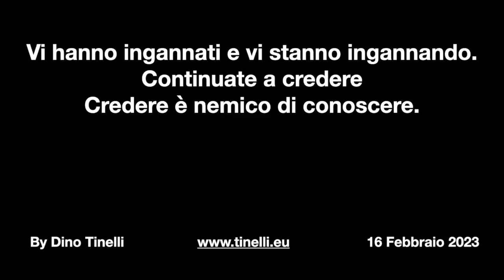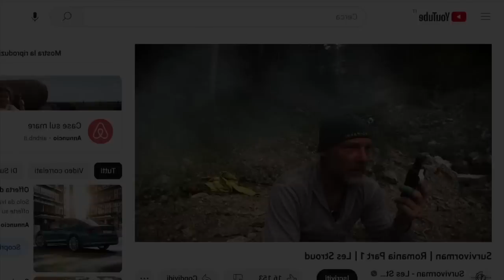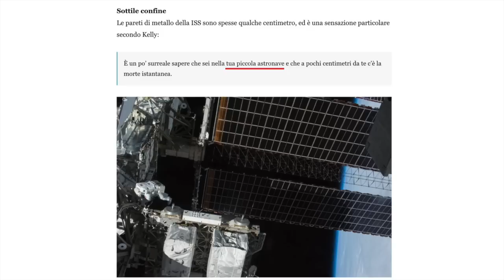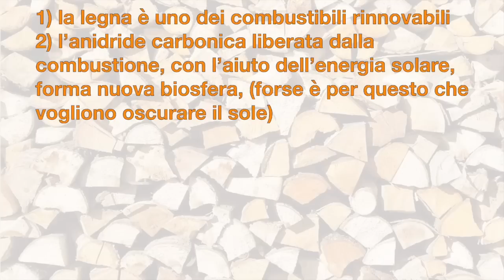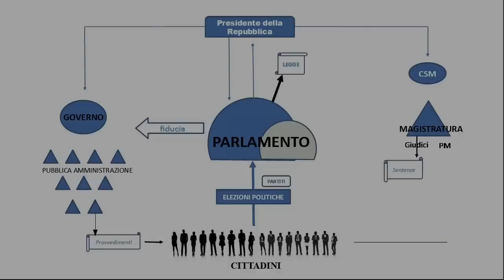Vi hanno ingannati e vi stanno ingannando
Era già successo col video che trovate su indice alfabetico "Christchurch il massacro è un fake" del 24 Marzo 2019 Bloccato appena caricato.
IA sta facendo passi da gigante. Avevo inserito il video rallentato e rovesciato a specchio ma è stato bloccato all'istante.